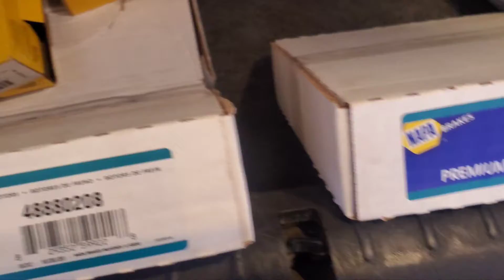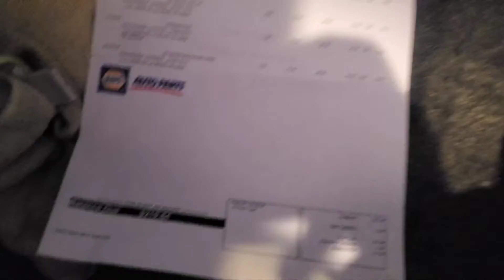Changing Mitsubishi Galant brakes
March 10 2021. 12:27-5:46 Pm